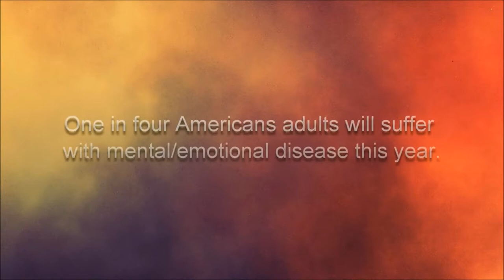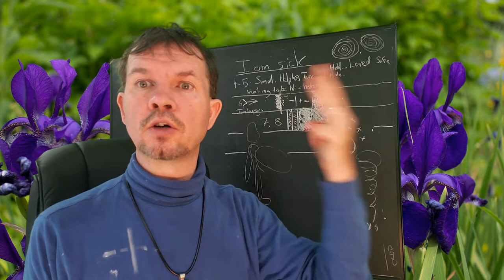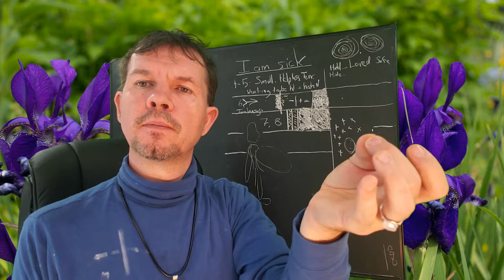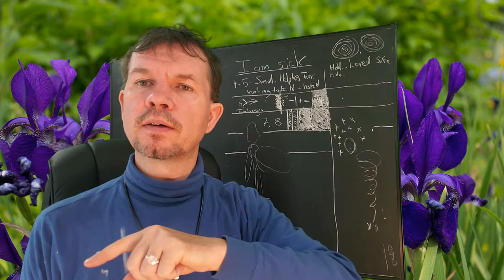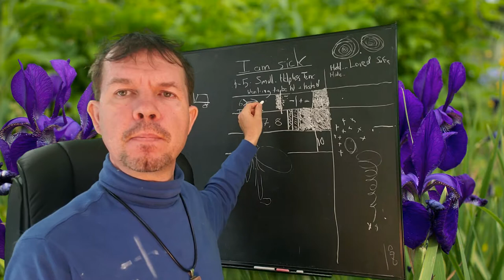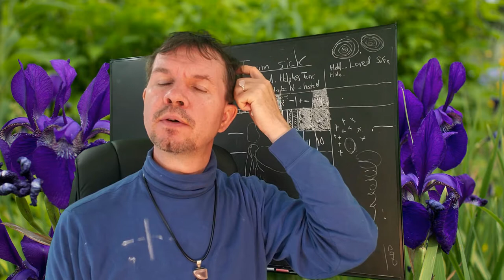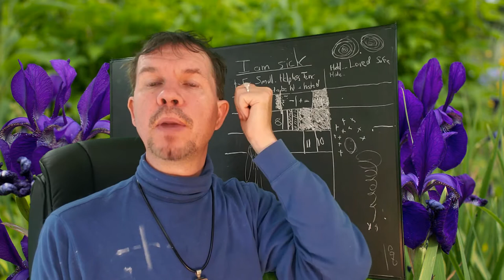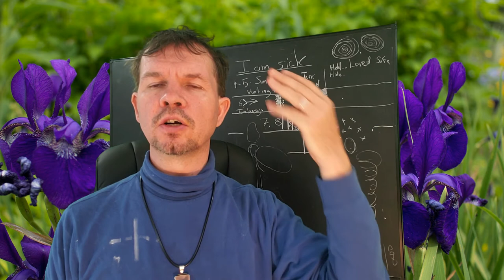144: Dominated by the Childhood Wound Part 2